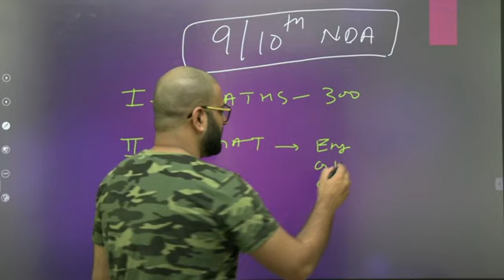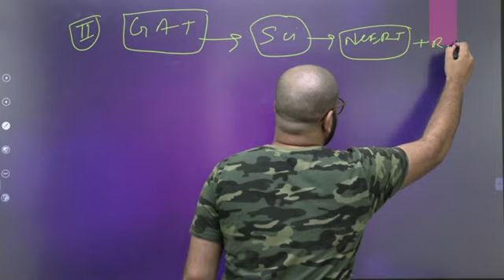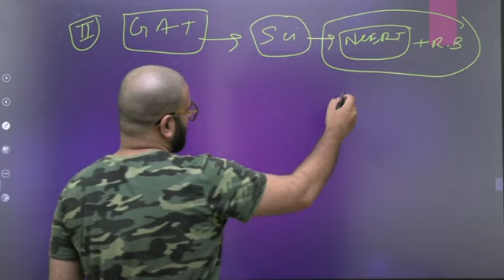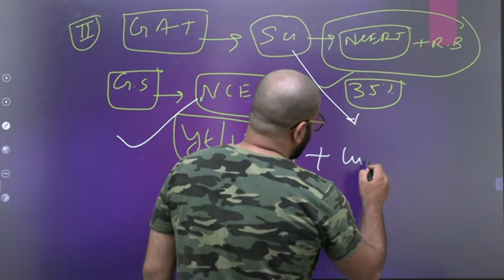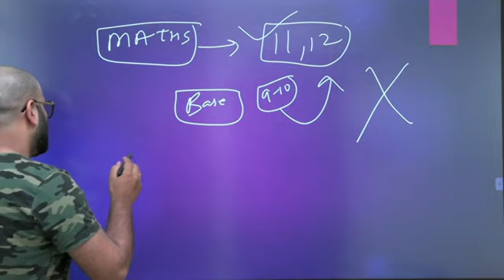NDA Preparation from Class 9th 10th | How to Prepare NDA from Class 9th and 10th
JAI HIND